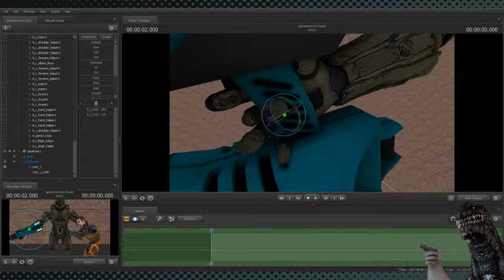GOTTEM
Y'know BigBoss had to do it to em'